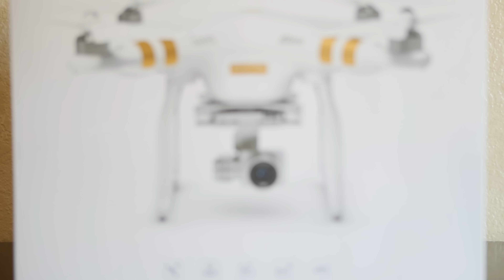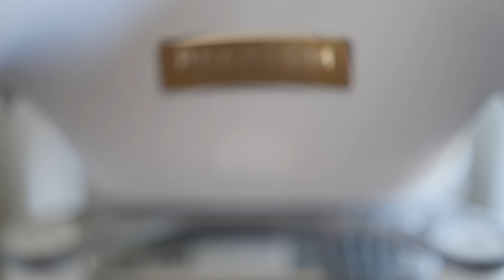DJI Phantom 3 Pro - 4K EPIC Cinematic Unboxing & First Flight Test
Pricing and Availability (check both) (Amazon) &

Shot with:
GH4 on Amazon
Metabones G to M43 on Amazon
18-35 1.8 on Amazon